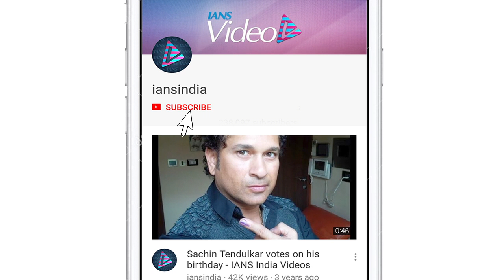Karishma Tanna, Nia Sharma at Anita & Pearl V Puri song launch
Television actors Pearl V Puri and Anita Hassanandani have teamed up for first singles together titled "Peerh Meri".A slew of celebrities from the television industry attended the song launch event held on Tuesday in Mumbai.